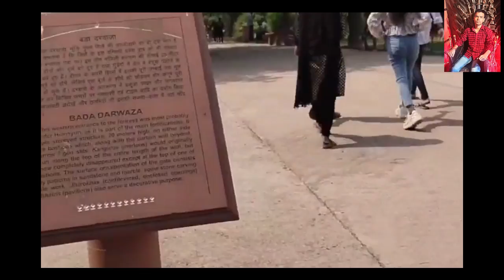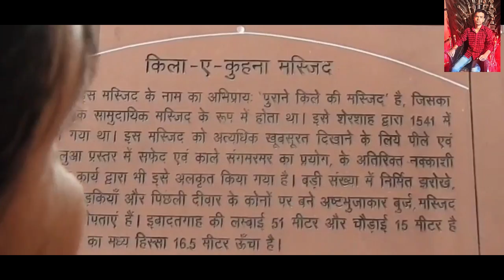Kya pandavon ke qile per banaa hai Delhi ka Purana Qila full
Tarun Kumar 14 here we are again with the new video

purana qila Delhi near metro station
purana qila Delhi vlog